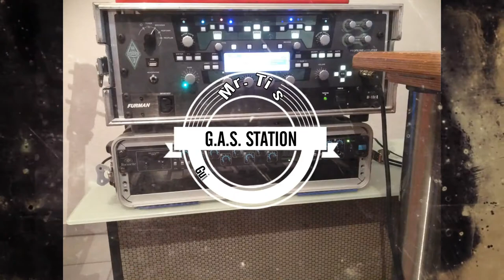Dimarzio Titan vs Semyour Duncan Alternative 8 Short Metal Shootout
Dimarzio Titan vs Semyour Duncan Alternative 8

I was wondering how these two compare to each other and found nothing on Youtube, so I decided to shoot a short video.
Filmed with an Iphone 6S.
Music is all written, played and recorded by myself.

If you want to see more gear related stuff go check out my Instagram: